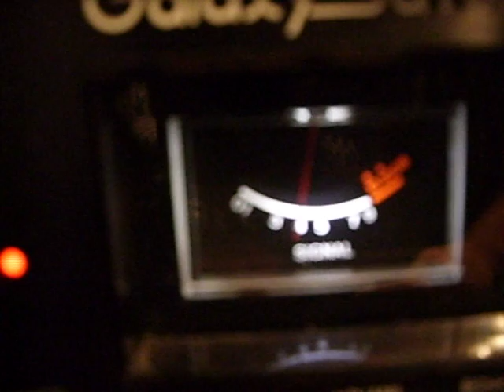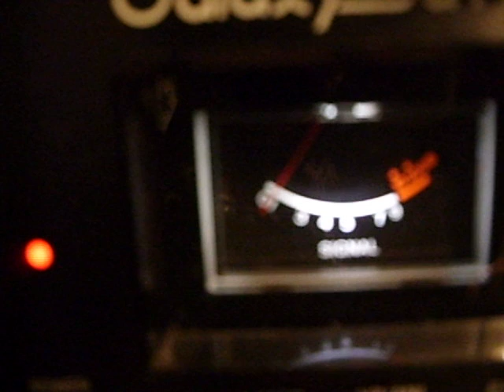Pillpopper AKA Mr Destroyer doin his thing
Pillpopper 8-17-09 sbout 10:30pm makin a whole lot of noise